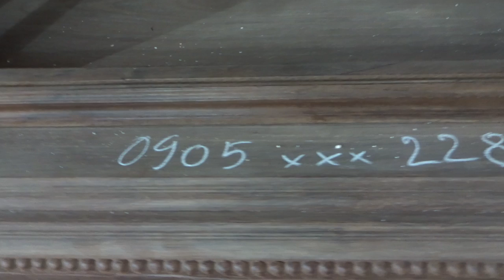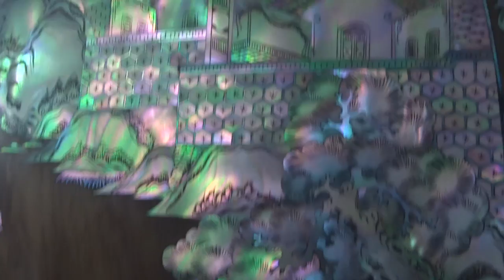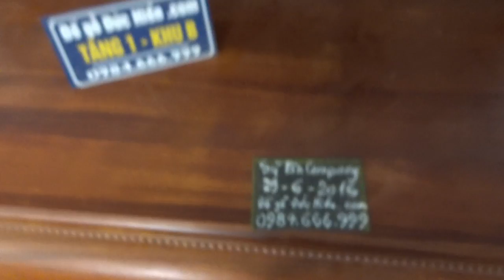Tủ chè đặc sắc, 29-6-2016, Đồ Gỗ Đức Hiền